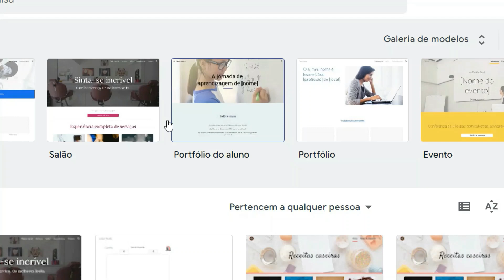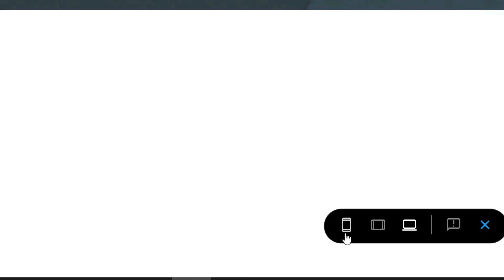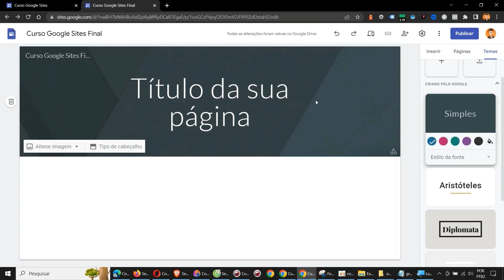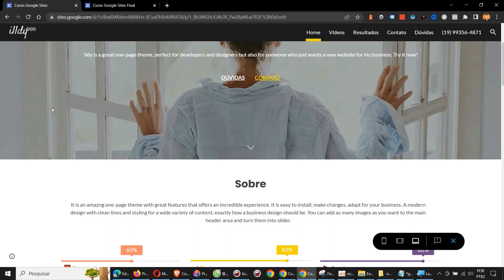Como começar seu site do zero - Aula 01 do Curso de Google Sites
Aprenda como acessar o Google Sites e começar seu primeiro site do zero.

Participe e ajude na divulgação do vídeo e canal! Acesse mais tutoriais, artigos e dicas em texto e vídeo.